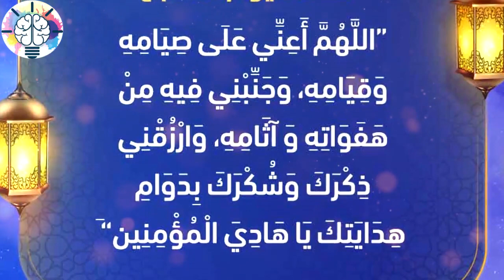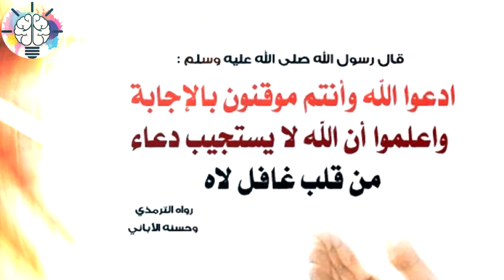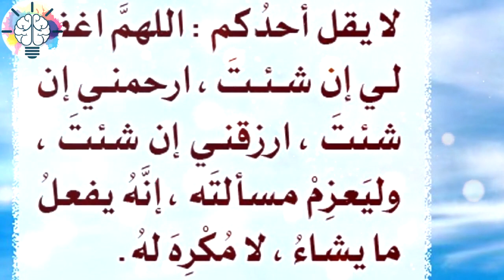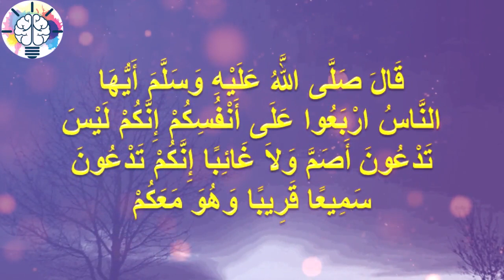دعاء اليوم السابع رمضان 2020 وفضل أدعية رمضان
احدث مقاطع قناة معلومات ممتعة 2